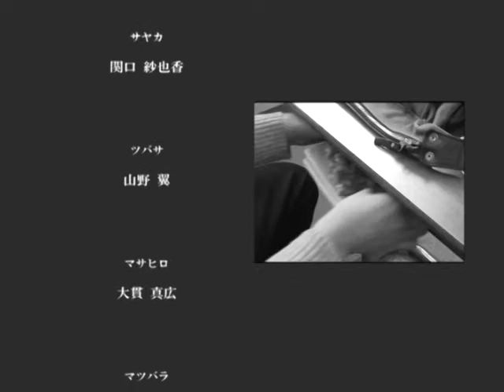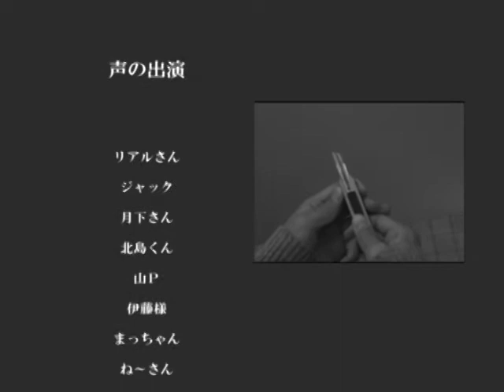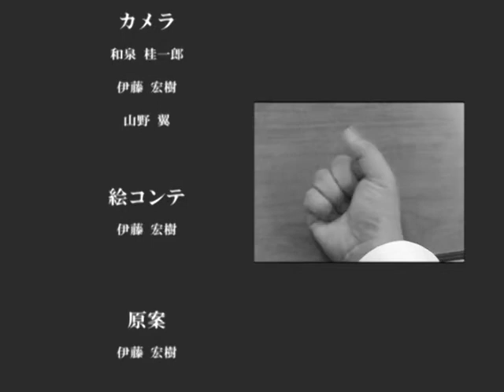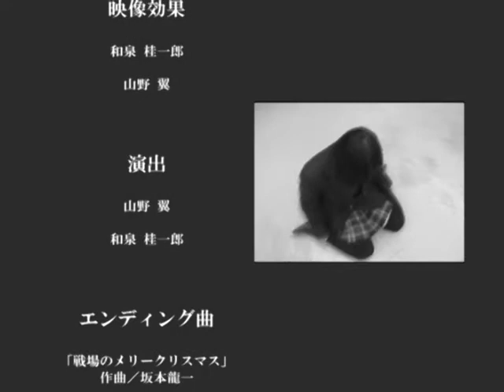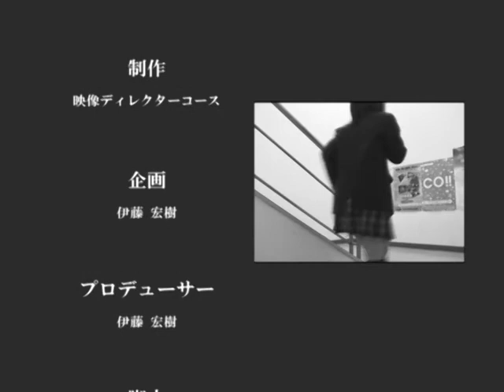自主制作ドラマ ぼくの闇、きみの闇 エンディング.mp4 ぼくきみ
ここまで見て下さった方、感謝致します。
こちらはエンディングのみです。
エンディング曲に戦メリを使っていますが、無許可なので、関係者様から申し出が会った場合、削除致します。